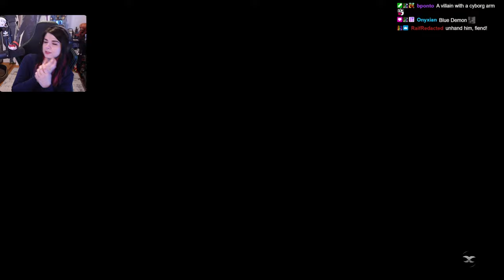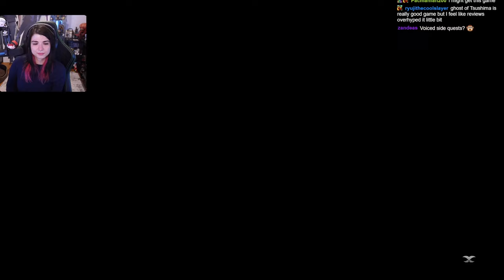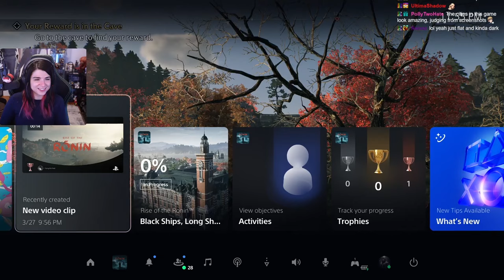Frieza and his brother Sephiroth - Rise of the Ronin - Part 1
I CAN'T BELIEVE I MADE A CANON SEPHIROTH SCENE HAPPEN IN THIS GAME.

Sorry i'm bad, i still have muscle memory from another game and needing to get used to this one.
Also this game is really cool so far. At time of uploading, I streamed it for three days but i barely touched the story lol. I've just really enjoyed exploring the world. Takes me back to when I played the classic AC games for the first time just enjoying clearing out towers and bases.
For me, it's part Ghost of Tsushima, part Nioh, part Tenchu. I'd include AC in that but GoT covers it. There's some weird choices with leveling/balance but it is what it is. Overall I love it so far.